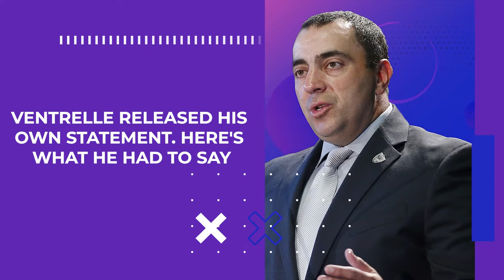Dan Ventrelle REVEALS How He Feels About Raiders Owner Mark Davis..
Welcome back to NFL Zone, today on the channel we are going to talk about Dan Ventrelle saying Las Vegas Raiders owner Mark Davis ignored allegations of a hostile work environment. Dan Ventrelle, whose abrupt departure as Las Vegas Raiders team president was announced in a statement by owner Mark Davis on Friday, released his own statement later, alleging he was fired in retaliation for bringing concerns by multiple employees about hostile workplace conditions within the organization to the NFL.
"I take that responsibility very seriously, which is why multiple written complaints from employees that Mark [Davis] created a hostile work environment and engaged in other potential misconduct caused me grave concern," Ventrelle said in a statement to the Las Vegas Review-Journal. "When Mark was confronted about these issues he was dismissive and did not demonstrate the warranted level of concern.

"Soon thereafter, I was fired in retaliation for raising these concerns. I firmly stand by my decision to elevate these issues to protect the organization and its female employees."
Ventrelle added that he's retained counsel and would not provide further comment at this time.
The Raiders did not say why Ventrelle was let go when they announced his departure earlier Friday. They had no comment on Ventrelle's statement. NFL spokesman Brian McCarthy said the league "recently became aware of these allegations and take them very seriously. We will promptly look into the matter." Ventrelle was named the team's full-time president following the 2021 season after taking over on an interim basis when Marc Badain resigned last July. Ventrelle previously served as the team's executive vice president and general counsel and had been with the team for 18 years. Watch till the end for more about Dan Ventrelle says Las Vegas Raiders owner Mark Davis ignored allegations of a hostile work environment in this video.

Dan Ventrelle says Las Vegas Raiders owner Mark Davis ignored allegations of a hostile work environment, ousted him when he went to NFL

Ron Futrell on Raiders Pres. Dan Ventrelle fired and goes after owner Mark Davis - May 6, 2022